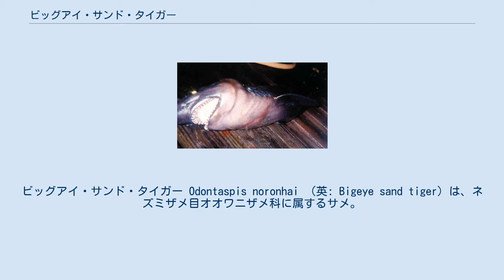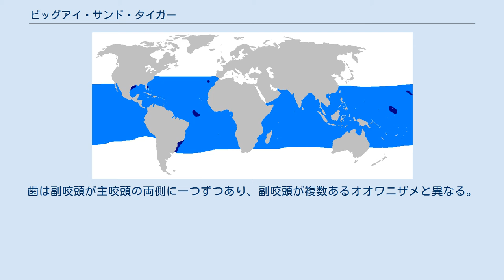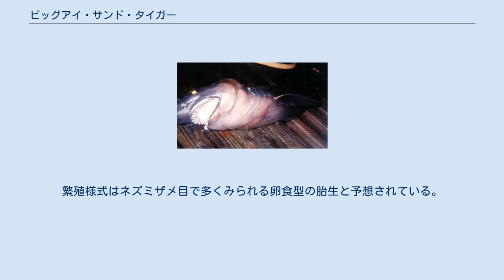ビッグアイ・サンド・タイガー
ビッグアイ・サンド・タイガー Odontaspis noronhai （英: Bigeye sand tiger）は、ネズミザメ目オオワニザメ科に属するサメ。
非常に珍しい種。
暖かい海の深海に生息する。
全長3.7 m。
同属のオオワニザメ O. ferox に似るが、歯の形状が異なる。
繁殖様式は卵食型の胎生と予想される。
 1955年、G. E. Maul によって初記載された。
模式標本となった全長1710 mmの雌の個体は、マデイラ沖水深約800 - 1,000 mから釣り上げられたものだという。
学名の種小名noronhai はFunchal 博物館の館長 Adolfo César de Noronha という人物の名前に由来する。
 分布域は全世界の暖海域と考えられるが、わずかな記録しかなく部分的にしか分かっていない。
大西洋からはブラジル沖、マデイラ（ポルトガル）、メキシコ湾、太平洋ではハワイ、沖縄本島から報告がある。
インド洋では未確認。
沿岸域から外洋まで、主に深海に生息しており、水深60 - 1,000 m（あるいはそれ以上）に生息する。
 最大全長は、雄367 cm、雌327 cm。
体型は太い流線型。
体色は全身が濃褐色やチョコレートブラウンで赤味がかっていることもある。
眼は大きい。
第一背鰭先端にはしばしば白色斑がみられる。
第二背鰭は第一背鰭に比べてあきらかに小さい。
歯は副咬頭が主咬頭の両側に一つずつあり、副咬頭が複数あるオオワニザメと異なる。
 主に深海に生息するが、夜間は表層まで浮上し、昼間は深場に戻るという日周鉛直移動を行うと考えられている。
回遊あるいは季節移動を行う可能性が示唆されている。
 食性や繁殖に関してはほとんど知られていない。
胃内容物にイカの嘴と魚の耳石が入っていたという報告がある。
繁殖様式はネズミザメ目で多くみられる卵食型の胎生と予想されている。